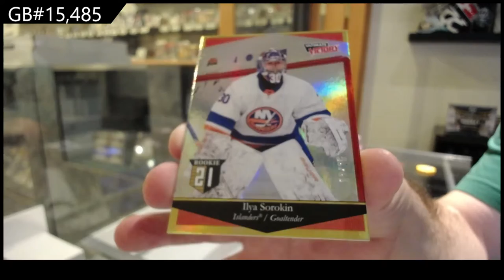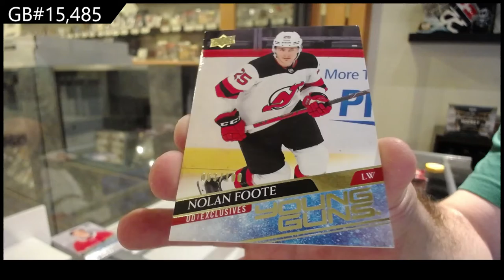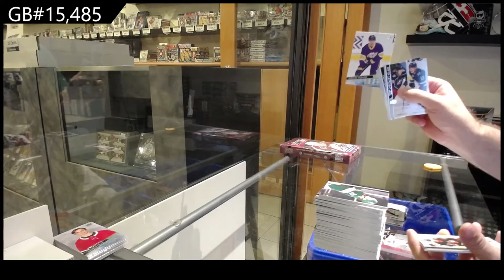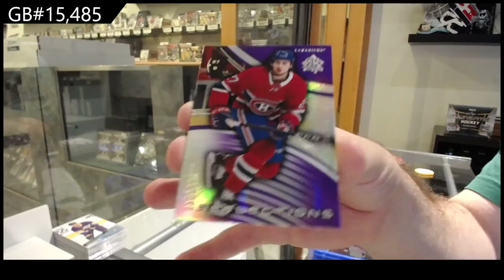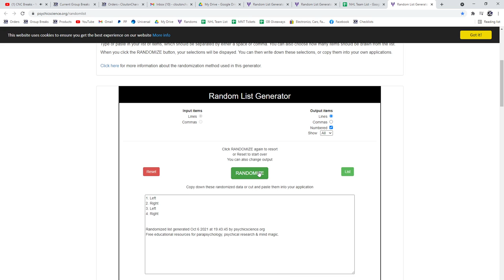20-21 Upper Deck Extended Hockey 3 Box Break - C&C GB #15,485